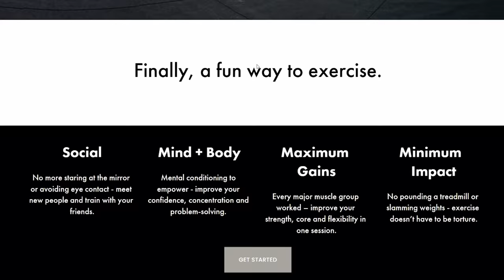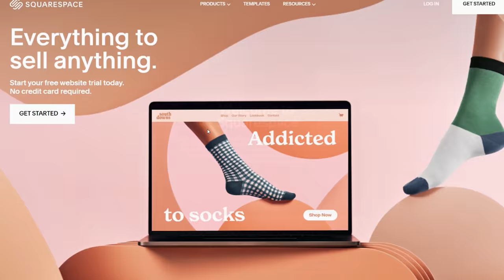We try and come first || BOFF Comp || Flashpoint Bristol